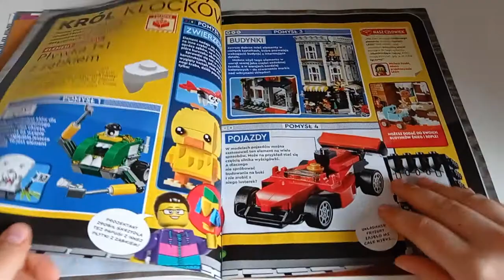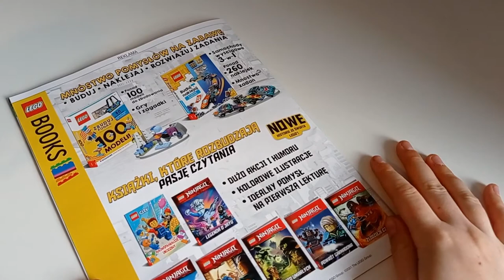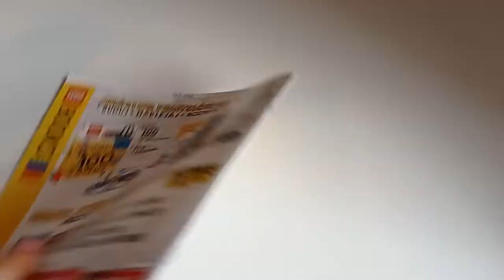Lego Explorer 04/2021 -Sprawdźmy To!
Ludzki szkielet z klocków lego? Tak właśnie wygląda między innymi czaszka ludzka z klocków lego dostępna w magazynie Lego Explorer 04/2021 za 14,99zł od wydawnictwa Egmont.